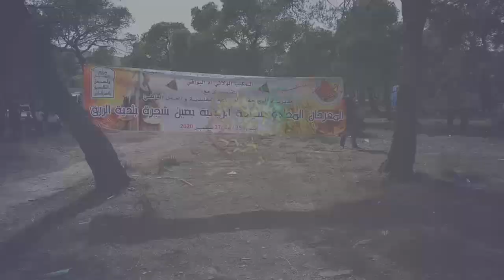أم البواقي: انطلاق المهرجان المحلي لترقية السياحة الريفية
أم البواقي  (وأج)- انطلقت ابولاية أم البواقي فعاليات "المهرجان المحلي لترقية السياحة الريفية" بمناسبة اليوم العالمي للسياحة المصادف لـ27 سبتمبر من كل سنة.